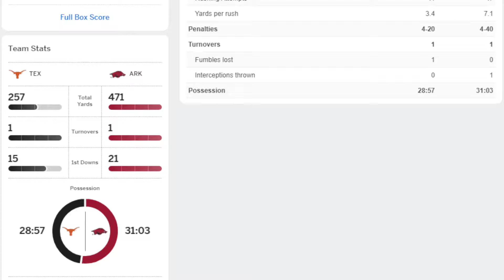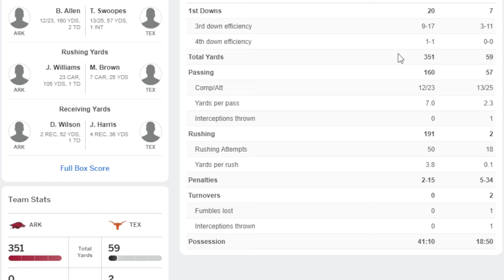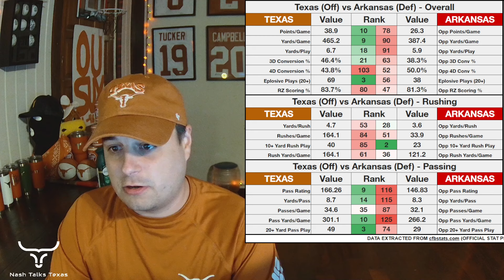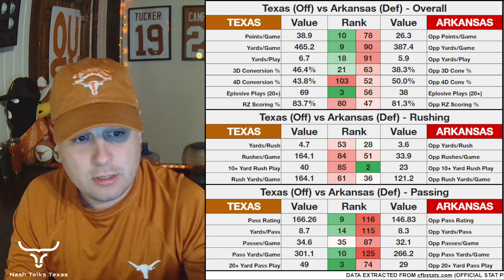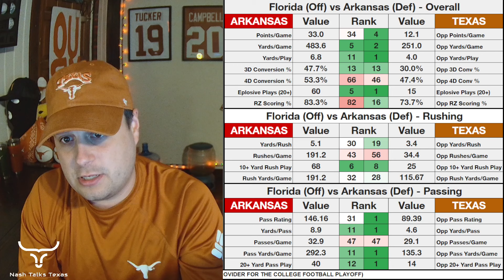Texas vs Arkansas preview and prediction